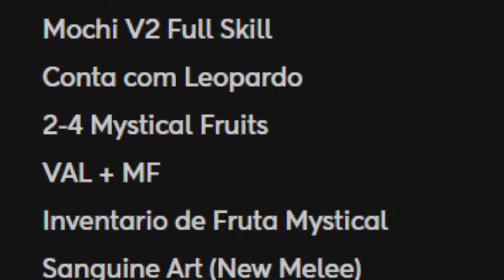o jogo que tem que fugir do CAPS no roblox KKKKKKKKKKKKKK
CUPOM: RREZE
Compre contas de bloxfruits e seja feliz bb!!